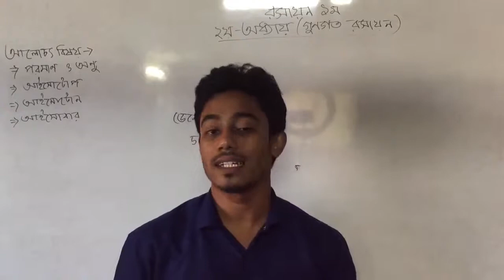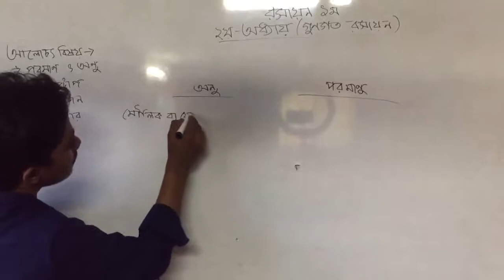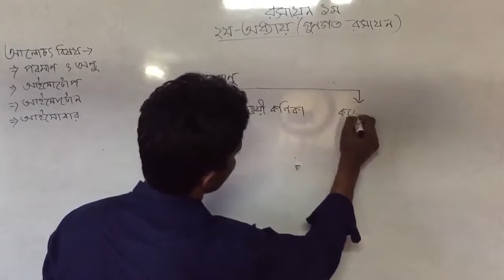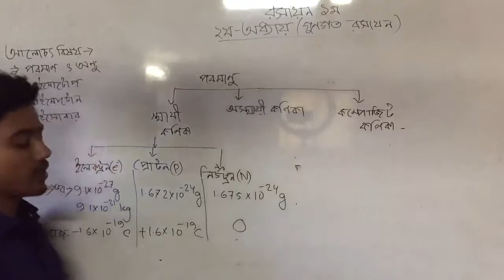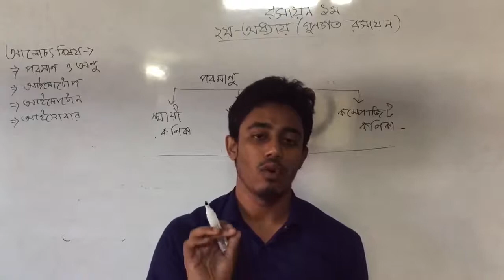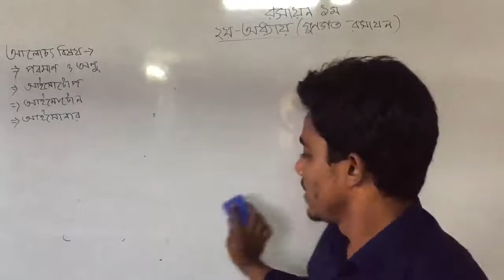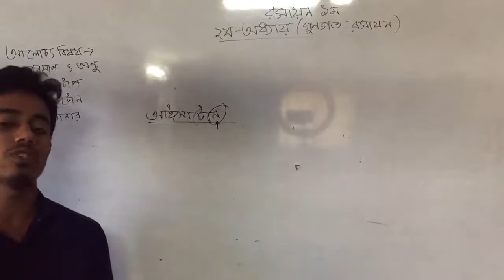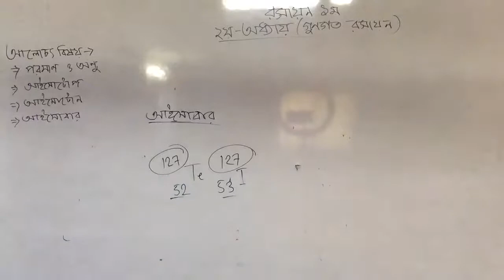FNC20-21 | Class 33 | 10.11.2020 | Chemistry | Feni National College Online Class